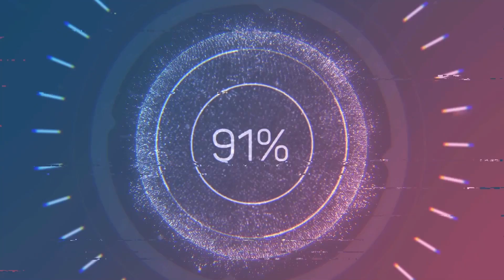2022 HEDEFLERİM| HOŞÇAKAL 2021 | YILBAŞI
Güzel bir günden merhabalar,
2022 yılı umarım hepimize mutluluk, huzur, sağlık, başarı getirsin 😍
iyi seyirler
ve mutlu yıllar😍